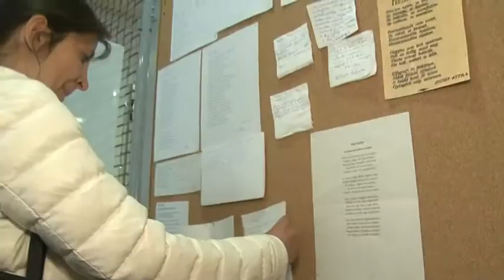Költészet napja - Tolna megye több pontján vált fizető eszközzé a vers 2019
Tolna megye több pontján szerveztek rendhagyó magyar órákat, versmondást a Költészet napja alkalmából. A szekszárdi Garay János Általános Iskola pedagógusai írással és költészettel kapcsolatos programokkal készültek a diákoknak. A Babits Mihály Kulturális Központban kávéval honorálták a verssel érkezőket, Bátaszék pedig ismét versvárossá alakult a jeles nap alkalmából.